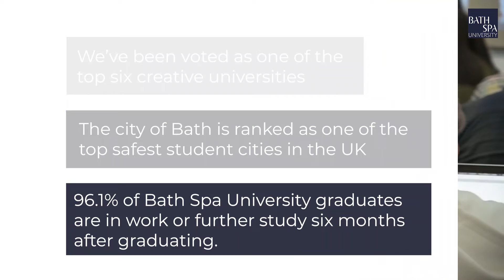MBA Scholarship opportunities for Filipinos from a UK University| KabayanUAE Channel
Hundreds of Filipinos in UAE have already graduated by the scholarship programs granted by the Bath Spa University, a 168-year old UK most awarded university.

An Open House on June 18, 2021 will orient aspiring scholars about the programs, this time in a better and more added value & degrees.